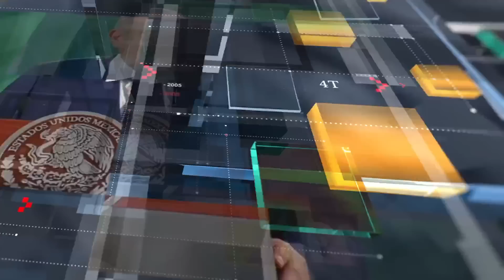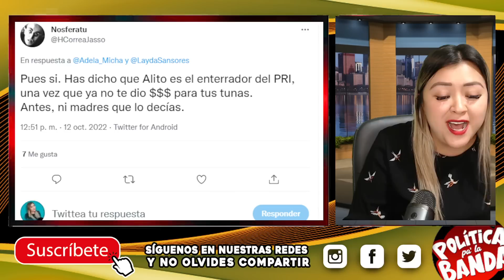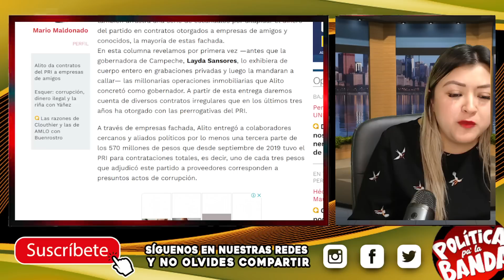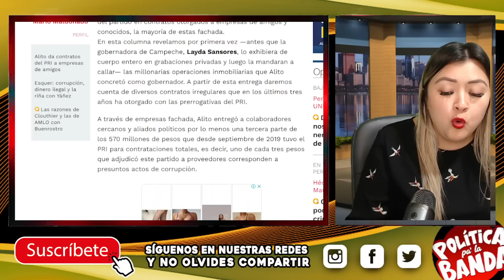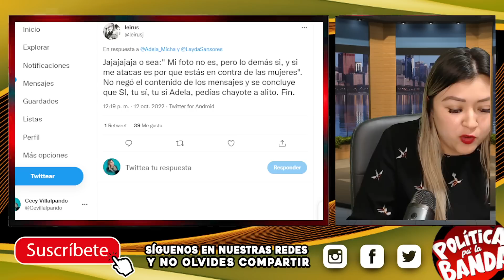¡LE CACHAN LA TRANZ4 Y SE ECHA A LLORAR! YA NO LE DIO PA´SUS TUNAS Y HABLÓ, HASTA PELUCHES REGALABA